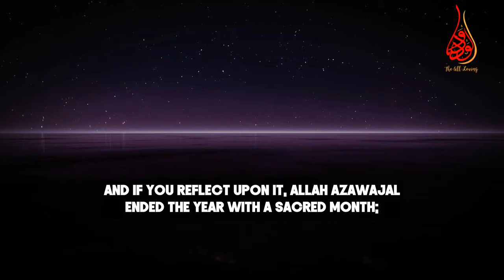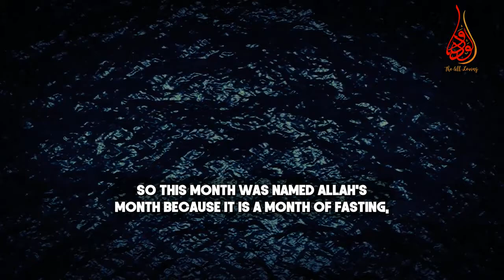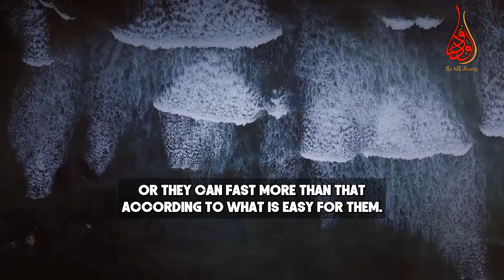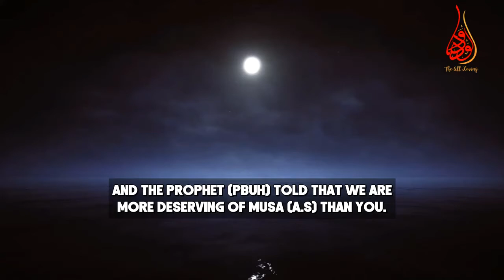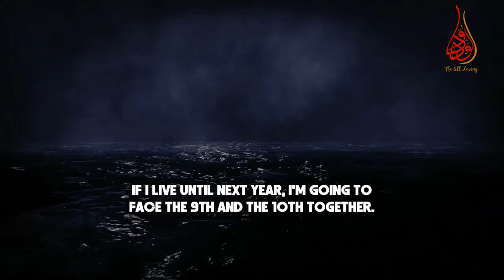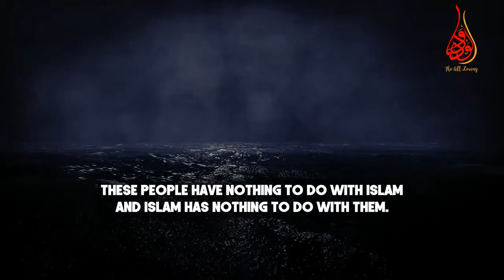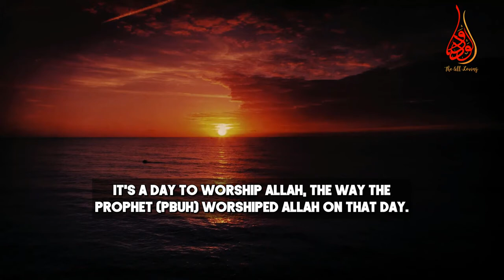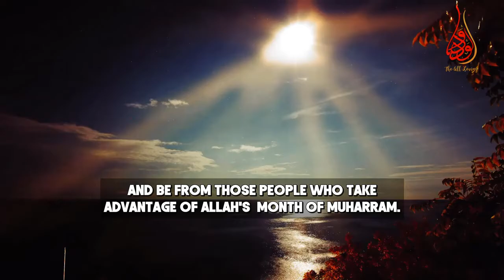The Virtue of The Month Muharram & Ashura | Muhammad Tim Humble